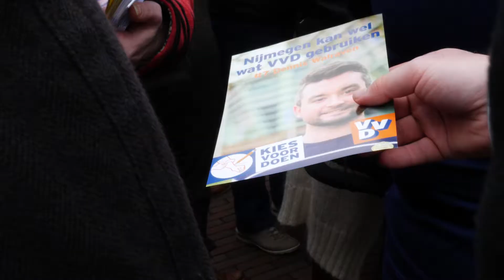Vox | Verkiesbare studenten op campagne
Een selfie met Rutte! Of nee, dat is niet het hoofddoel van VVD #7 Dennis Walraven tijdens de verkiezingscampagne. Hij drinkt koffie met de premier, terwijl Cherelle de Leeuw (GroenLinks #10) zich suf flyert op het station.